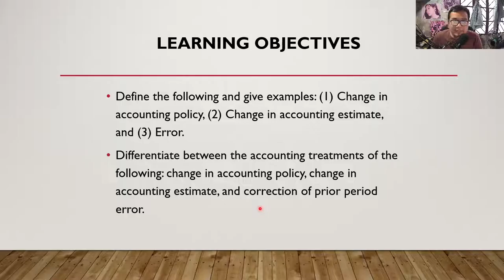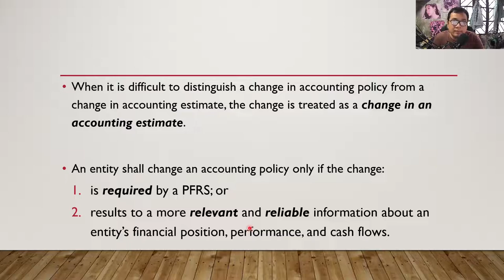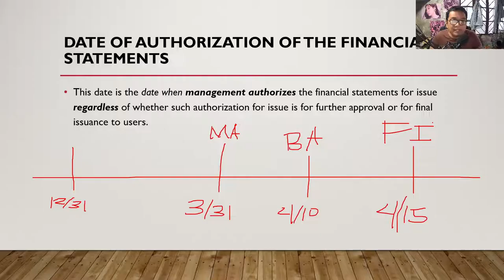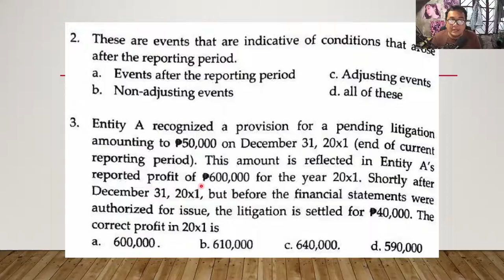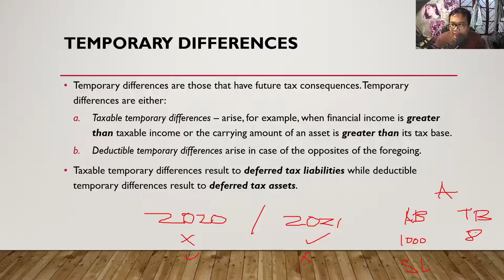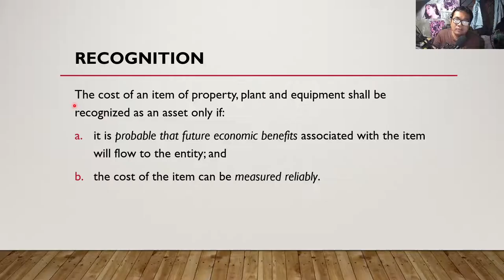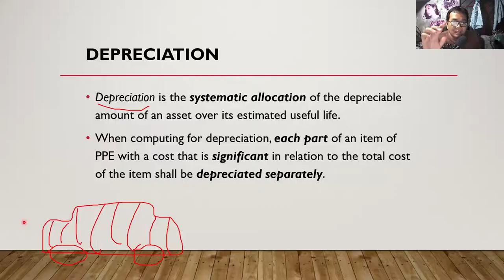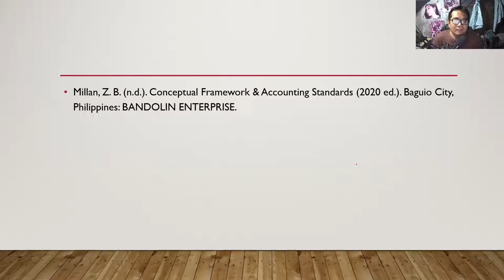CFAS (Lecture Vid #4) - PAS 8, PAS 10, PAS 12, & PAS 16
This is an undergrad discussion of the following topics:

- Accounting Policies, Changes in Accounting Estimates and Errors (PAS8)
- Events After the Reporting Period (PAS10)
- Income Taxes (PAS12)
- Property, Plant and Equipment (PAS16)

This is for the subject Conceptual Framework & Accounting Standards of the 1st Year Students of the BS in Accountancy Program of the Western Mindanao State University.

This is tailored for the purpose of being a substitute of online live class discussion through a video conference considering the fact that not everyone has a stable and/or fast internet connection.

Learn from this video at your own accord. Please stay safe at this time of need.

Reference Materials:

Millan, Z. B. (n.d.). Conceptual Framework & Accounting Standards (2020 ed.). Baguio City, Philippines: BANDOLIN ENTERPRISE.